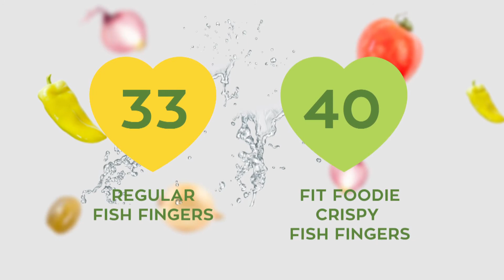Crispy Fish Fingers | Saffola Fit Foodie | How To | Healthy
Try some delicious & guilt free seafood this week by making these super delicious Crispy Fish Fingers!

Enjoyed this recipe? Well, there's many more where these came from. Every Monday and Thursday, we bring you an exciting new healthy and tasty recipe from the Saffola Fit Foodie team, so make sure you hit the like icon and subscribe to this channel. That way you never have to compromise on taste to stay fit, ever again. Tho mazedaar khao jee bhar ke!

Follow Saffola Fit Foodie on Twitter: @theFit_Foodie

Category: Entertainment, People & Blogs

Cuisine:  Continental
Course:  Starters

Ingredients:
300gms Boneless fish, cut in strips
½ tsp Salt
2 tbsp Lime Juice
½ tsp Turmeric powder
½ tsp Red Chilli Flakes
2 tsp Mixed dried herbs
2 tsp Garlic Powder
½ tsp Black Pepper Powder
1 tsp Ginger Garlic paste
1 packet Saffola Masala Oats Veggie Twist
1tsp Rice Flour
2tsp Corn Flour
2 Eggs
¼ tsp Baking Soda
1 cup Bread Crumbs

Recipe Type:  Non- Veg
Serves: 2
Cooking time:  15 mins
Preparation time: 0 mins

Fit Foodie Score: 40
Normal Score: 33

Preparation:
• Cut the fish into long strips and put them in a bowl.
• Add ginger garlic paste, salt, red chilli flakes, turmeric powder & lime juice and mix everything well so that all the ingredients are well combined.
• Keep the fish aside for 10mins for marination.
• For the oats powder, add the Saffola Masala Oats Veggie Twist in a mixer and grind into a powder.
• Add the oats powder in a bowl.
• Then add rice flour, corn flour, baking soda and eggs and combine everything properly by giving it a good mix
• Take a bowl of bread crumbs, garlic powder & mixed herbs and mix well.
• Dip the fish strips in the egg mixture and then coat it with the breadcrumbs mixture. Do this for all the strips.
• Place the fish on a baking tray and air fry it at 180 deg C.
• Serve Hot!